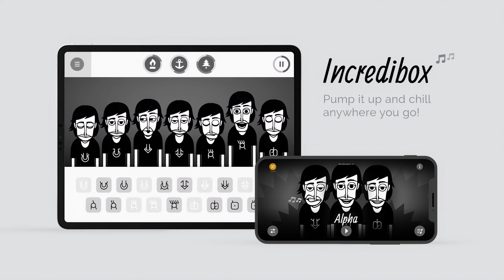All Alpha Bonuses In 4k 60FPS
The AI is not perfect, so there will be some minor errors just please don't complain in the comments it will get better with time.